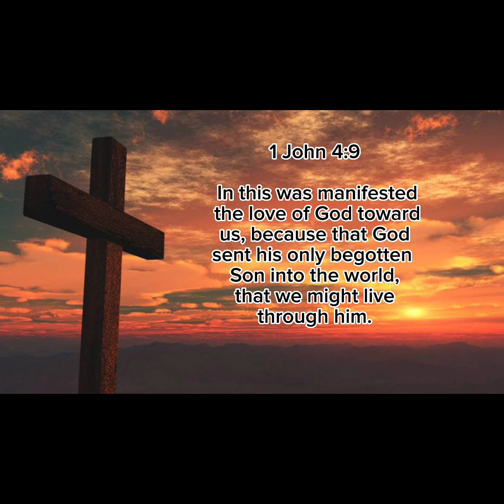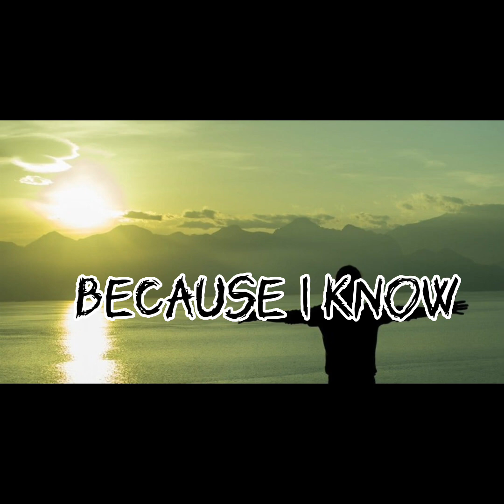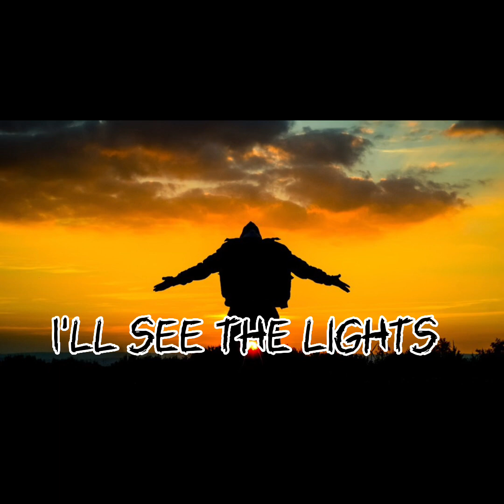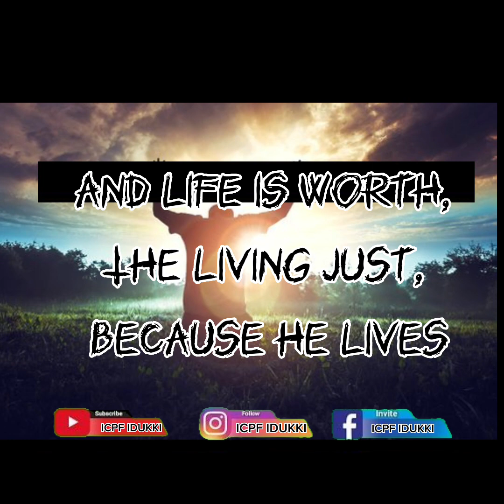God sent His Son | Chrisian Devotional song | Because He Lives I can face tommorow